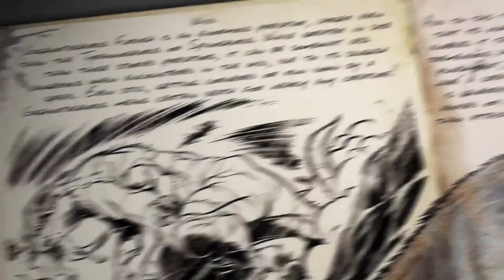How To Tame The Dodo Wyvern (A Complete Guide)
The easiest method to defeat the Halloween event boss creature, the dodo wyvern. The continuation of a playlist dedicated to highlighting reason's to tame the many creatures in Ark and their different abilities in a complete guide.

The music used was from epidemic sounds.